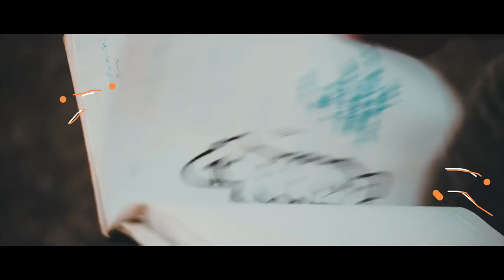KJ-52 - Be Like That music video - Christian Rap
"Still got the hat low/ Cross all up on my back!/ Still let these cats know who He is and I ain't stopping that"